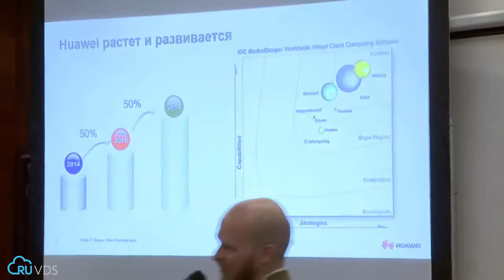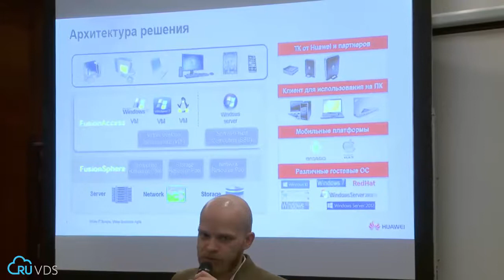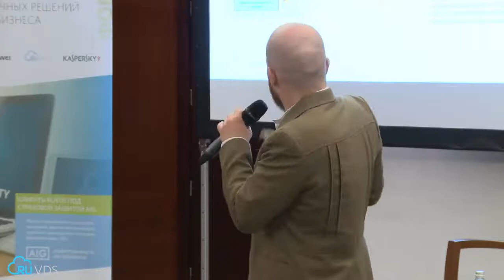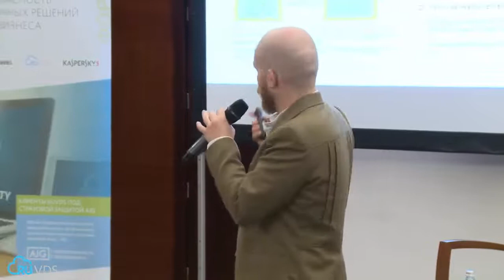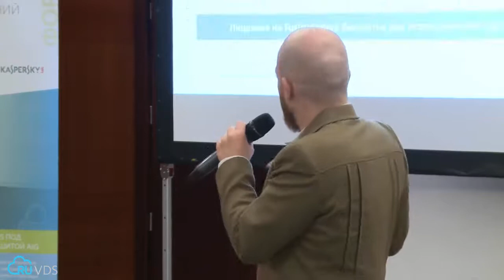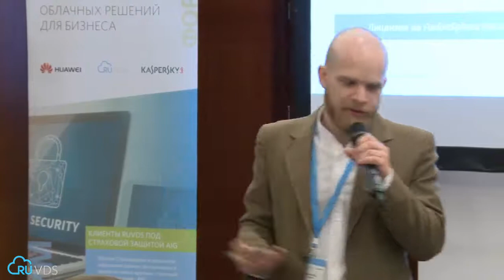Защищенное рабочее место на базе VDI Huawei FusionCloud Desktop Solution 6.1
Защищенное рабочее место на базе VDI Huawei
 FusionCloud Desktop Solution 6.1, Иван Юдичев, ведущий менеджер по облачным и ИТ-решениям,  HUAWEI с докладом на форуме "Совместная безопасность облачных решений для бизнеса"

Всё более распространенной становится технология предоставления доступа к удаленным рабочим столам - Virtual Desktop Infrastructure (VDI), которая позволяет организовать готовое к работе стандартизированное виртуальное рабочее место, настраиваемое под конкретные задачи. С помощью технологии VDI пользователи получают доступ к информационным ресурсам своей компании и необходимому программному обеспечению, а критичные данные при этом остаются внутри защищенного контура и не передаются наружу. Однако рабочее место должно быть не только защищенным, но и комфортным для работы, для чего и используются широкие возможности HUAWEI FusionCloud Desktop Solution.